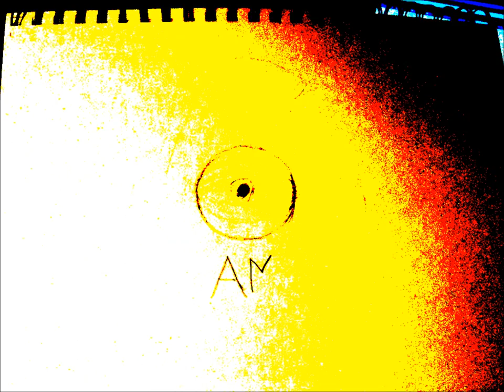MADT Project - Watching, Security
A project I did for MADT

The windows movie maker part took the most time (I've never used it before ^^;)

Security and watching always reminds me of Slenderman and totheark, so I tried to make something reminiscent of that here. If I had my laptop in working order in the first place (it broke sometime on the 14th or 15th of January, 2012, then was fixed on the Friday. Considering my replacement idea was refusing to cooperate, I jumped on the chance here), I would have gone into more detail with this, probably set up a Slendy head and asked for some guidance with making movies, but you make do with what you've got

If you need to find a specific sound, google -INSERT WHAT YOU WANT TO FIND HERE

Anybody looking?

No?

Yes?

Oh well

Hello again, Melkor. You REALLY sure you can take me on? ;3 I am mightier than you might think~